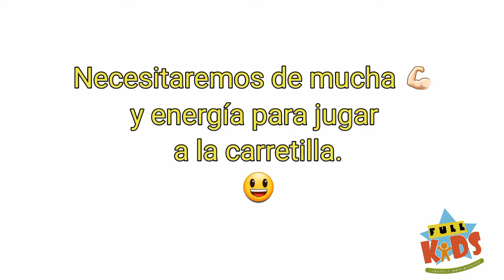Talleres FullKids, capítulo 1 - Nos movemos en familia